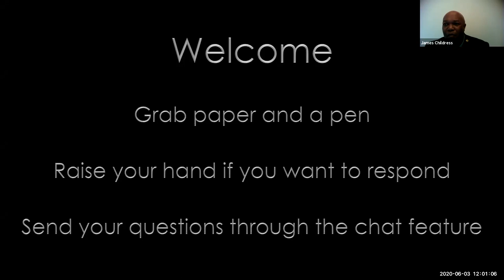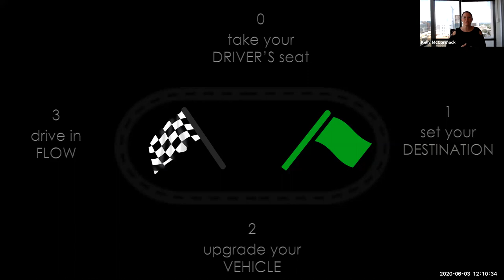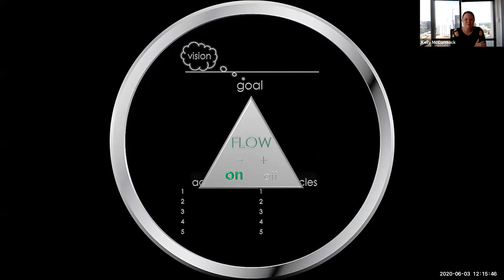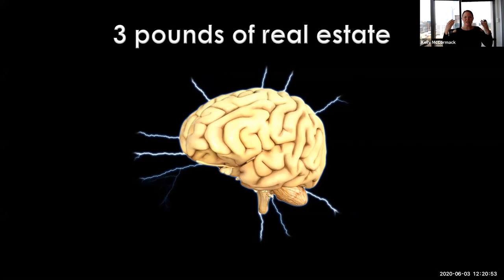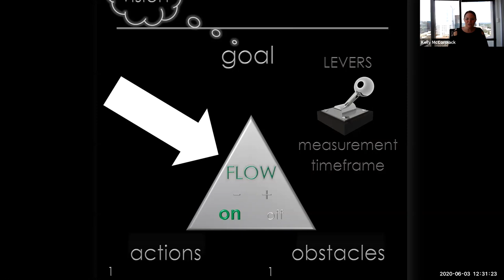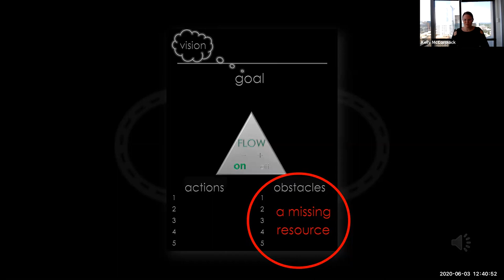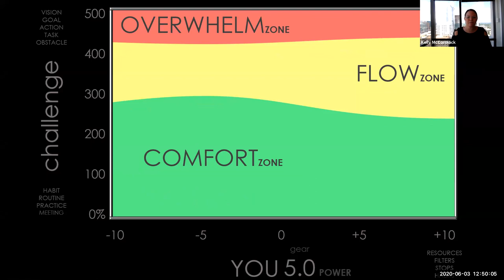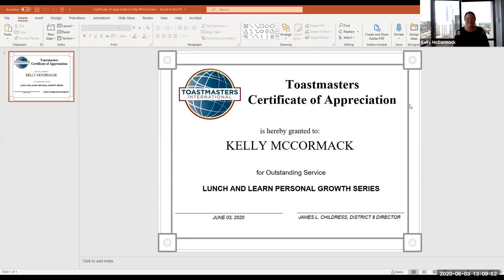Kelly McCormack 6-3-20 Lunch and Learn Personal Growth Series